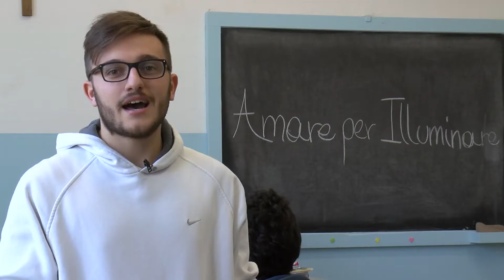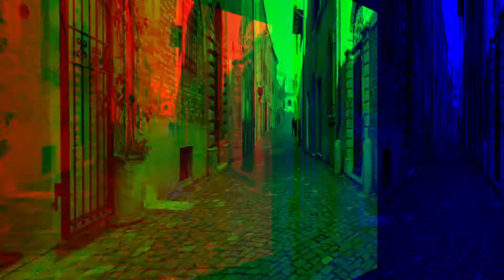ELISABETTA RENZI: AMARE PER ILLUMINARE (spot MPdA in italiano)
DA CORIANO con un grande sogno
OLTRE LE COLLINE oltre ogni confine
VIVERE, EDUCARE per
AMARE PER ILLUMINARE

UNA STORIA CHE SFIDA IL TEMPO sui passi di
ELISABETTA RENZI

AMA anche tu!